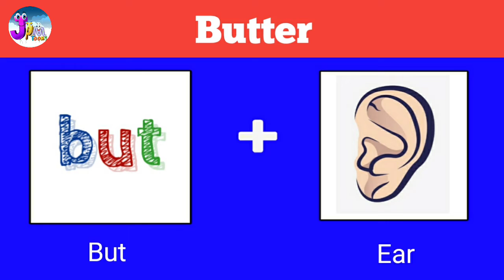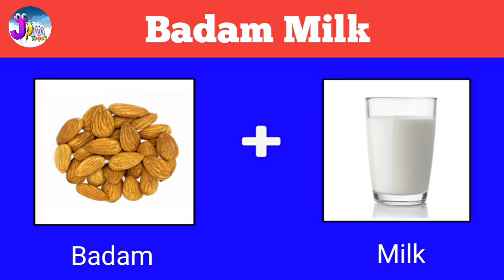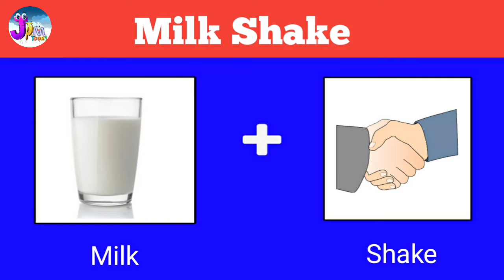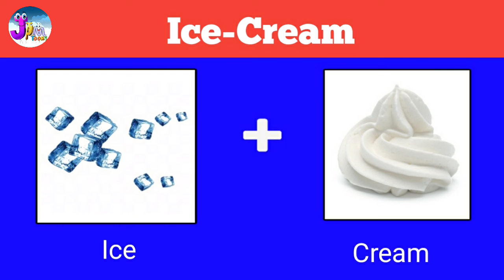Guess the Milk Product by Emoji | New Riddle | Challenge | jpm toons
Guess the Milk Product
Challenge
Guess the quiz from emoji challenge! from the image of emojis...

Here are some fun guessing puzzles and mind game that will test your brain !

you have to guess drawing within 10 second.

so take this fun puzzle and find out your score.

# logic